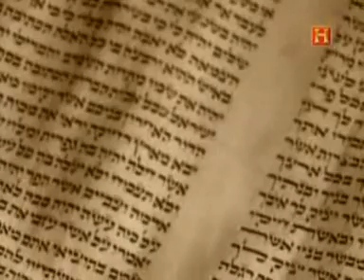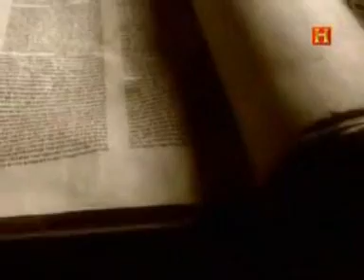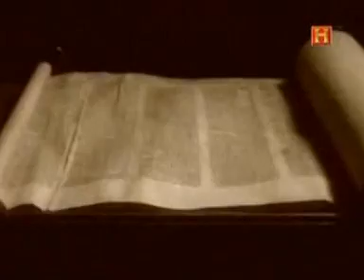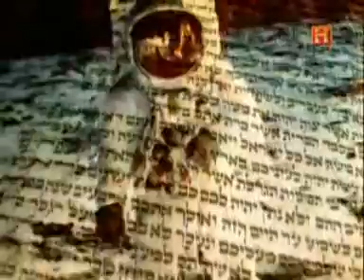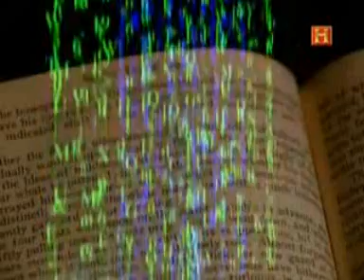EL Codigo secreto de la Biblia 3/5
Desde el principio de los tiempos, hemos intentado saber lo que nos depara el futuro para ir un paso por delante del destino. Desde los adivinos hasta Nostradamus, la prediccion del futuro nos ha dejado perplejos e hipnotizados durante miles de años. ¿Las respuestas han estado delante de nosotros todo este tiempo, codificadas en uno de los textos mas antiguos que conoce el Hombre, el Antiguo Testamento? ¿Existe un codigo en la Biblia que nos perfila claramente los sucesos del pasado y del futuro? Se trata de un codigo que ha retado a las mentes mas brillantes de la historia, entre ellas a Isaac Newton. Este codigo se descubrio con la llegada de la tecnologia moderna. Que se necesite un ordenador para descifrarlo puede que no sea un hecho casual.